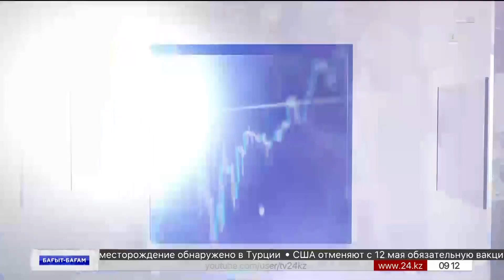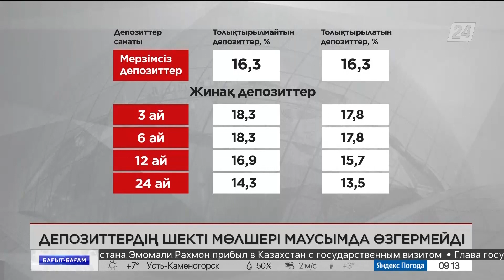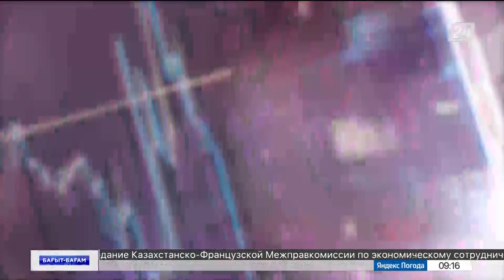Мұнай бағасы арзандады | Бағыт-бағам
Әлемдік мұнай бағасы төмендеп жатыр. Қара алтын бағасы әлі де құлдырауы мүмкін бе? Бұл теңге бағамына қалай ықпал етеді?